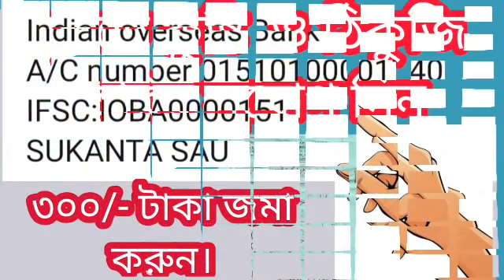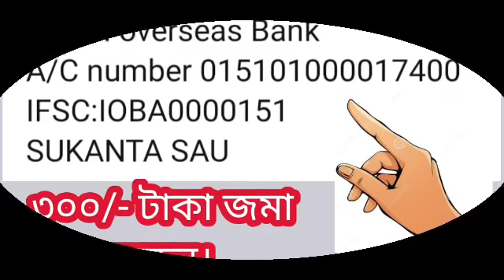বৃশ্চিক রাশি ভালো সময় আসছে গুরুত্বপূর্ণ পাঁচটি সংকেত বোঝার চেষ্টা করুন।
বৃশ্চিক রাশির শুভ দিন আগত।